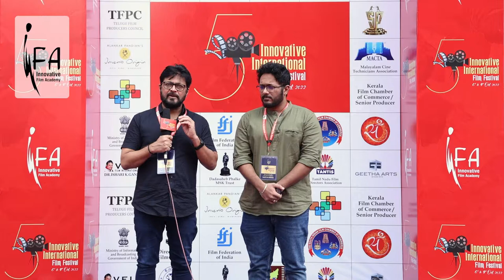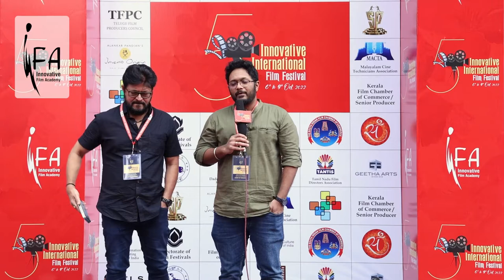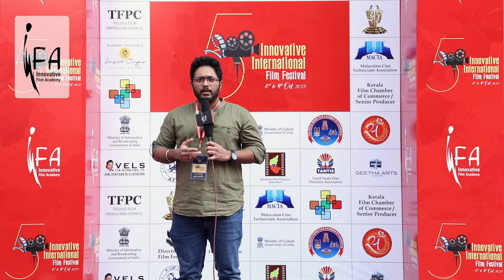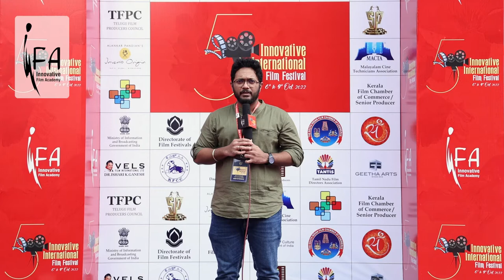Mr. Sagar Puranik and Mr. Sunil Puranik at the 5th Innovative International Film Festival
It was great to host National Award Winning Director, Mr. Sagar Puranik and Mr. Sunil Puranik who is also a film director and actor at the 5th Innovative International Film Festival. Here’s what they had to say about their connection to Innovative Film Academy and what they were expecting at the film festival.